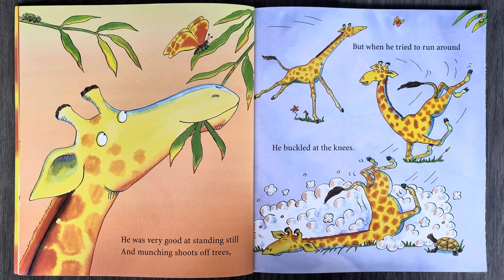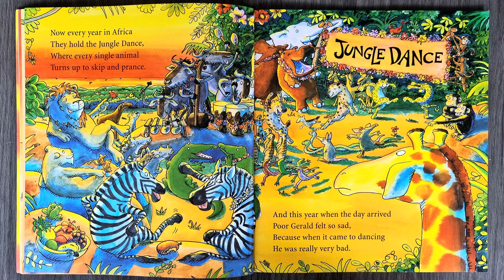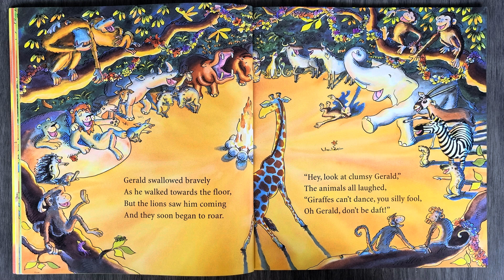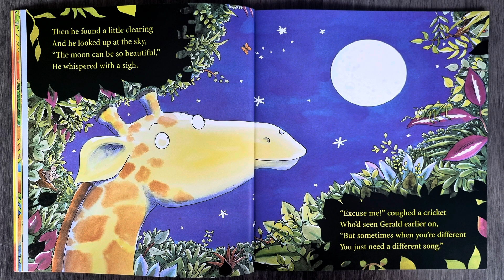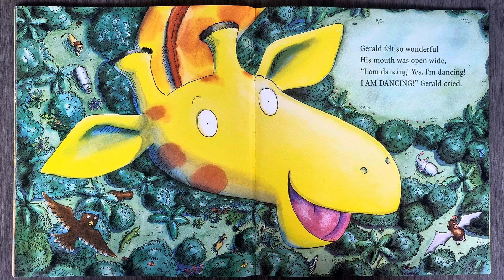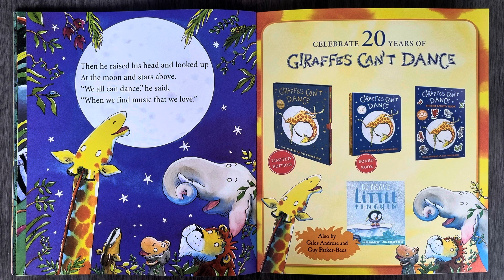GIRAFFES CAN'T DANCE 🦒 Giles Andreae | Read Aloud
GIRAFFES CAN'T DANCE | Giles Andreae | Read Aloud Miss Ellis

Giraffes Can't Dance, is a great book by Giles Andreae and Guy Parker-Rees, read aloud by Miss Ellis. Please show your support by buying this amazing book.

Number One bestseller Giraffes Can't Dance from author Giles Andreae has been delighting children for over 20 years. Gerald the tall giraffe would love to join in with the other animals at the Jungle Dance, but everyone knows that giraffes can't dance . . . or can they?

A funny, touching and triumphant picture book story about a giraffe who finds his own tune and confidence too, with joyful illustrations from Guy Parker Rees and a foiled cover.

... wonderfully funny. - Independent

A fantastically funny and wonderfully colourful romp of a picture book. All toddlers should grow up reading this or hearing their parents read it aloud to them. - Daily Telegraph

A joyful read about an outsider who finds acceptance on his own terms. there's also a simple moral about tolerance and daring to be different. - Junior

✏️Did you know Miss Ellis has an educational YouTube channel too? ✏️

Thanks 🥰